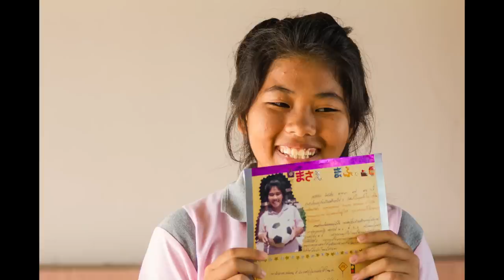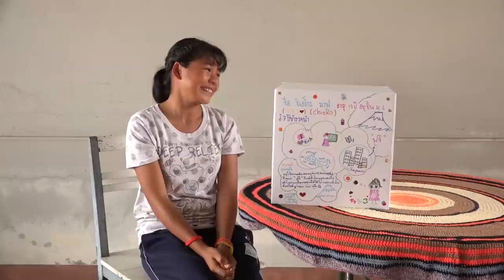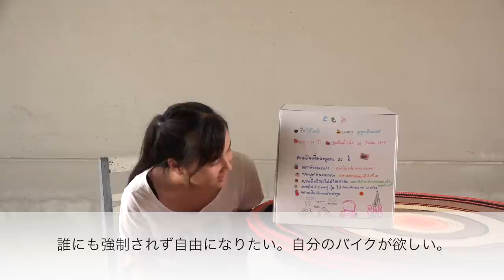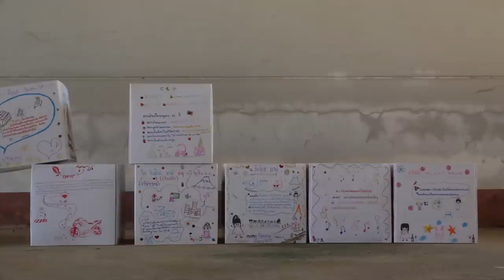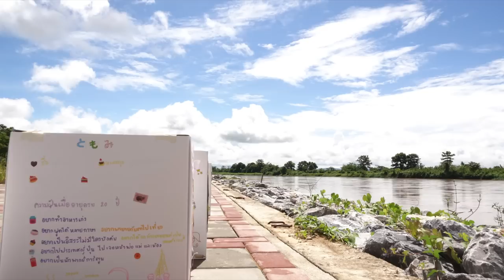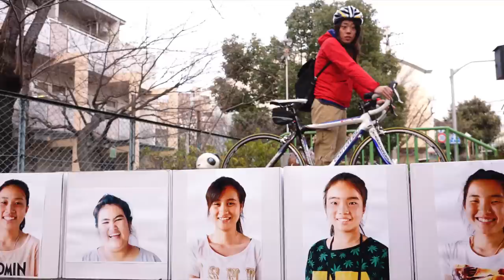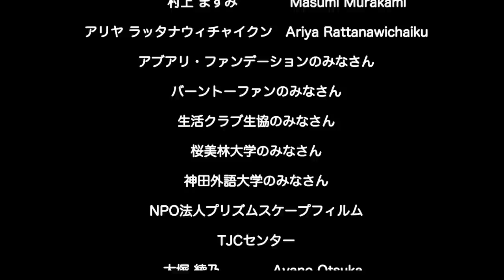TJC movie 明日の空色 สีฟ้าพรุ่งนี้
このビデオの情報　　TJC the MOVIE「 明日の空色　สีฟ้าพรุ่งนี้ 」　　かつて日本への移住労働を経験したタイ女性と日本男性との間に生まれた日タイ国際児の中には、母親と一緒に北部タイに帰国した子どもたちも数多くいます。そうしたタイ・ジャパニーズ・チルドレン（TJC）が集う北タイ・チェンライのTJCセンターにて、2013/2014年度にNPO法人てのひらが実施した「セルフ・ポートレイト（自画像）ワークショップ」にて、１本の映画が誕生しました。TJCの、未来への夢が詰まったムービーです。詳細はNPO法人てのひらwebサイト をご覧下さい。＊当事者たちが「TJC」という呼称に慣れ親しんでいることから、「JTC」ではなく「TJC」と表記しています。